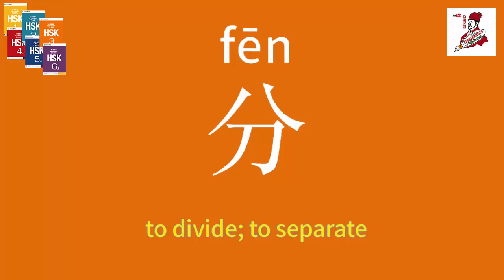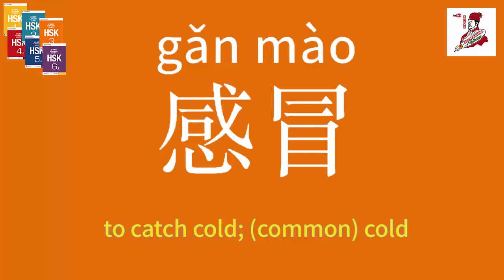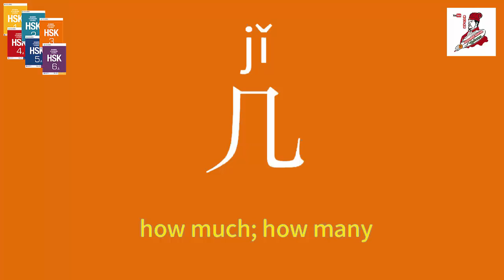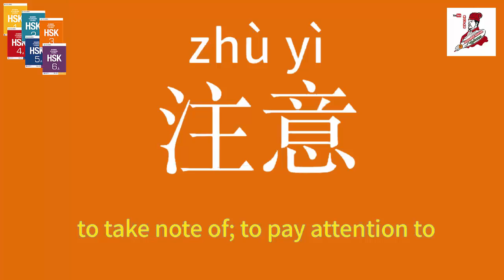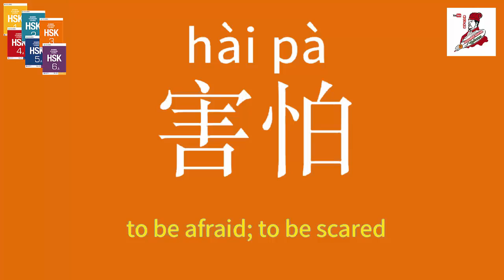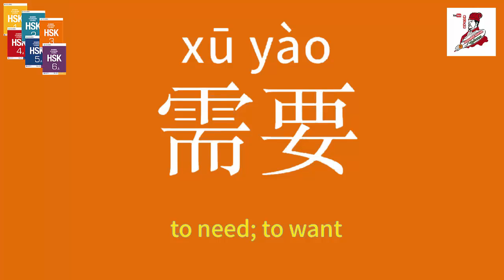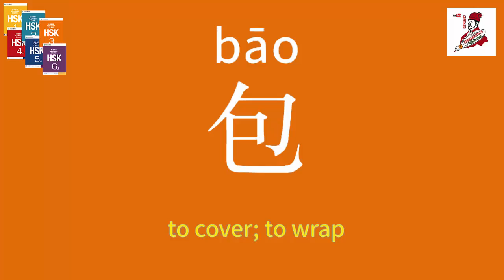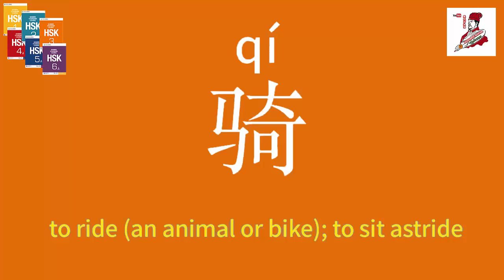HSK Level 3| Vocabulary |Part 58 |learn Chinese Khmer| រៀនចិន |Rean Chin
Welcome to MANDARIN MASTER
第58课 : HSK Level 3
for the starter, the students should learn the basic Chinese Vocabulary of HSK Level (Standard Chinese). In this video, I teach you all the vocabularies in the HSK 3. Let's enjoy the video lesson.

Teaching by: Mandarin Master（陈达）